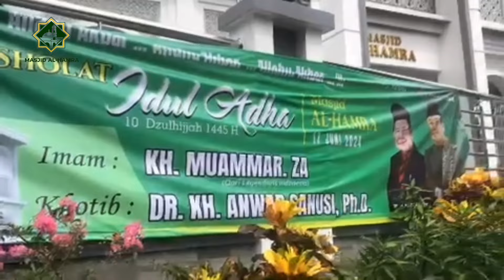PELAKSANAAN SHOLAT IDUL ADHA Di MASJID AL-HAMRA || SENIN, 17 JUNI 2024. / 10 DZULHIJJAH 1445 H.